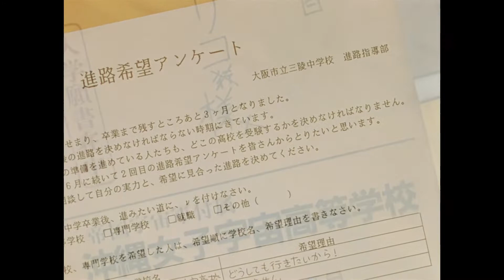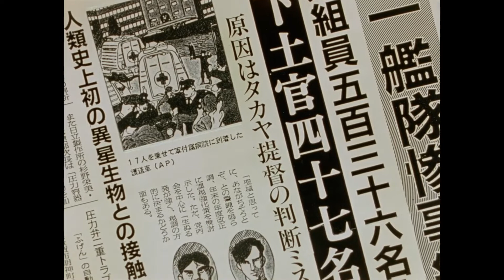Night Ranger - Sister Christian/Gunbuster: Aim for the Top! [AMV]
Here's a video I did on a whim watching this excellent OVA, Gunbuster. Thought the song fit the main character, but... I may use the song on another AMV. It's a damn good song. So... it's music video number 2. I hope you all enjoy it!

As always, this is a fan video. I make no money off of these. I make videos for all to enjoy this genre.